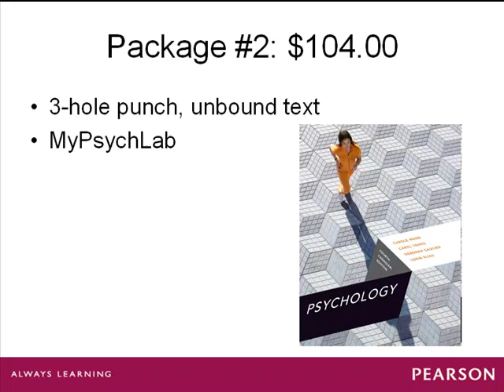WLU PS 100